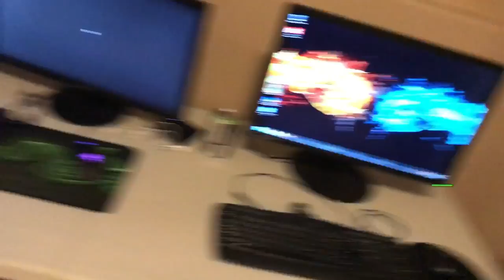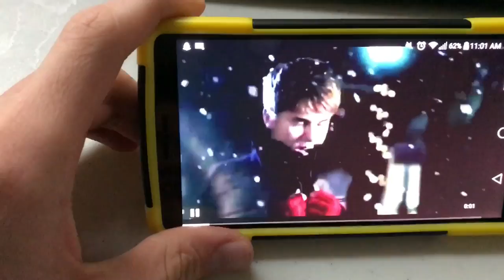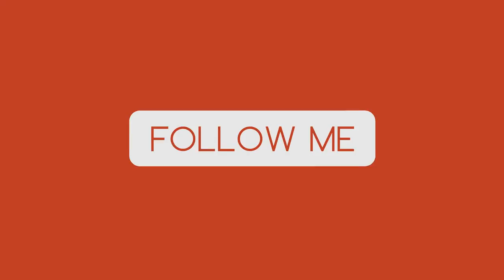FINALLY GOT THE IPHONE 7 PLUS!! | Littt Vlogs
MAKE SURE YOU GO CHECK OUT MY FRIENDS THE CHANNELS WILL BE DOWN HERE LOYAL GUYS.